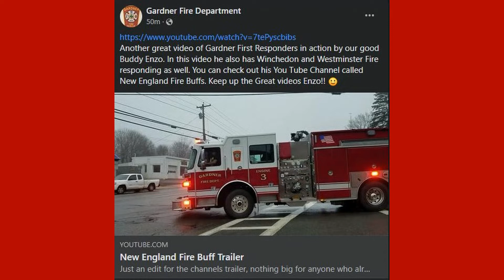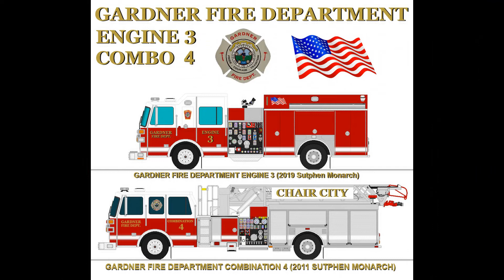200 Subscriber Special Part 1 [Fire Trucks Responding]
In this video you will see some of my best Fire Trucks Responding Videos that I have recorded over the years. I really hope you enjoy and thank you all for 200 subscribers it really means a lot!!. Also I would like to say a Big Thank You to the Gardner Fire Department for posting my videos and giving me permission to record in and around their station. Thank you all so much!